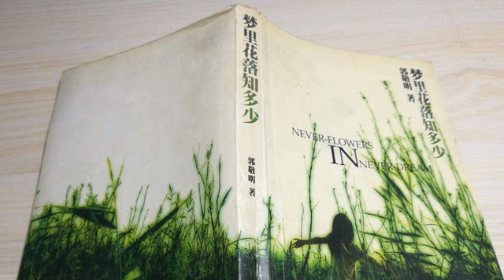【梦里花落知多少】21至30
郭敬明在他的第二部长篇小说《梦里花落知多少》里，描写了年轻人的成长历程，他们的友情，他们的爱情都在悄悄地发生着变化。经过时间河流的冲刷，经过生活浪涛的洗礼，他们会走向何方？郭敬明用他的生花妙笔讲述的成长故事将会吸引着无数年轻人。